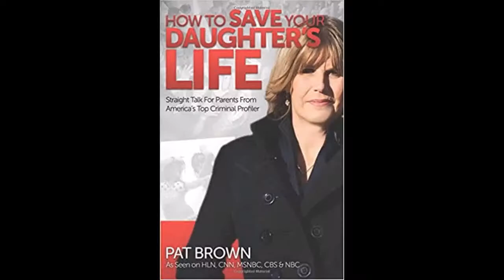Hangout with Profiler Pat Brown #37 A LIVE Q&A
What's in the news this week? Are there really fibers in the Madeleine McCann case linking Christian Bruekner to her disappearance? Or is it all bunk?

I discuss the case of the criminal, Casey White, and the corrections officer who sprung him and are on the lam together!

Also, why is John Ramsey wanting more DNA testing done? Does this mean no one in the family is guilty in what happened to JonBenet?

How drought is helping murder cases.

The Beaumont Children of Australia...the longest running missing persons cases in their history.

Missing Taylor Pomaski's remains have been found in Texas. Who killed her? This is one of those easier cases to solve.

Man borrows family car and takes it to a shooting.

The deaths of Naomi Judd and Kailia Posey